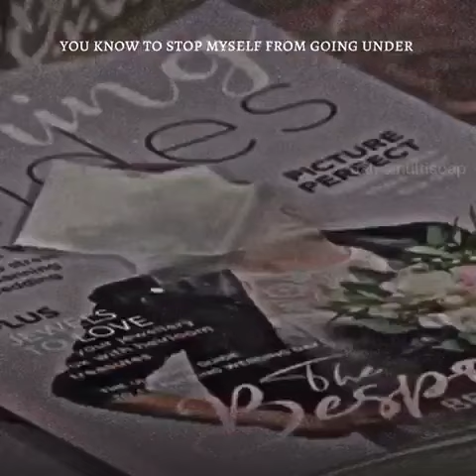"doesn't mean I wasn't a wreck on the inside"